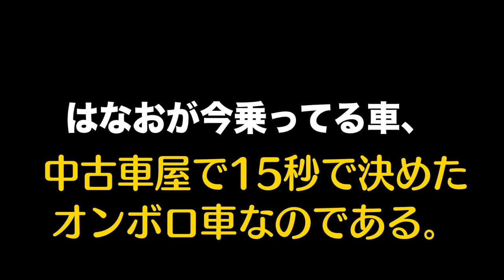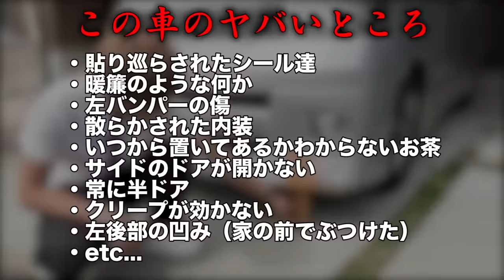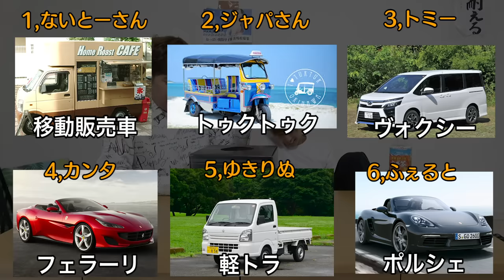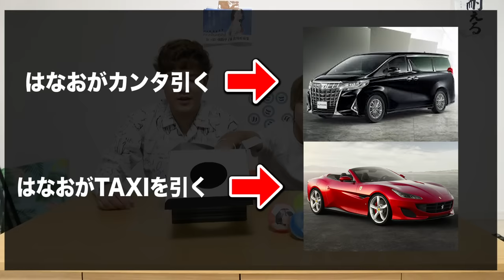人気YouTuberが選んだ車からクジで決めたものガチで買いますｗｗｗｗｗｗｗｗｗ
候補をあげてくれたYouTuber
※名前の表記ミスすみませんでした、、

編集 まこ